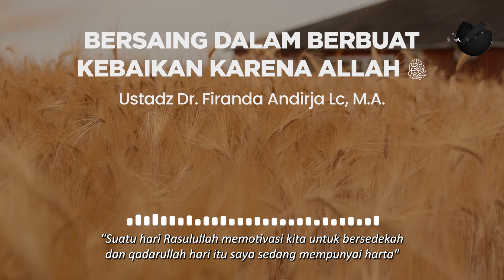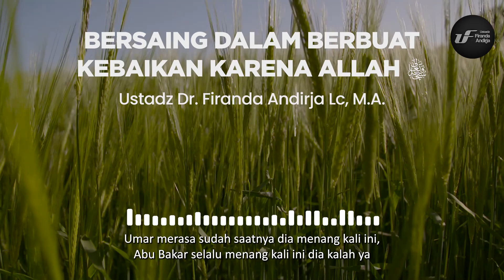Bersaing Dalam Berbuat Kebaikan Karena Allah - Ust. Dr. Firanda Andirja M.A